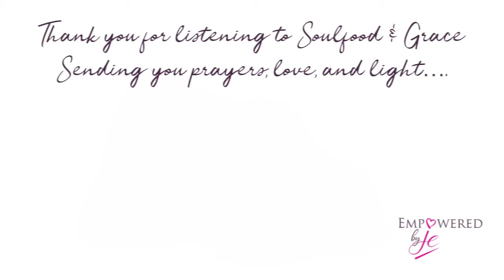Day 118: Daily Soulfood and Grace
Isaiah 55:11(NKJV): So shall My word be that goes forth from My mouth; It shall not return to Me void, But it shall accomplish what I please, And it shall prosper in the thing for which I sent it.
“I choose thoughts that make me feel good and inspired”

Order my books:
Who were you before the world told you who to be? How to step into your highest purpose and embrace your uniqueness in a cookie cutter world.

44 Days Returning To Love

Are you looking to build a deeper connection with God and also strengthen your confidence with living who God created you to be?